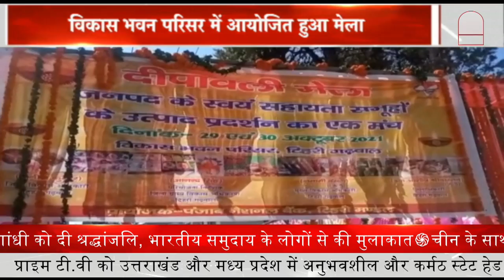आर्यन खान की जमानती बनीं जूही चावला | हर हफ्ते NCB दफ्तर भी जाना होगा || Prime Tv